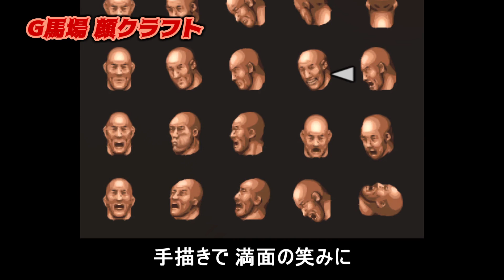FPW 技クラフト: ジャイアント馬場 - リメイク技6連発 + ジャイアントスマイル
過去にクラフトした技を, 今のおにてん基準でリメイク。
さらに新たな表情クラフトと盛りだくさんの3分

FPW Move Craft: Giant Baba - 6 Remake Move